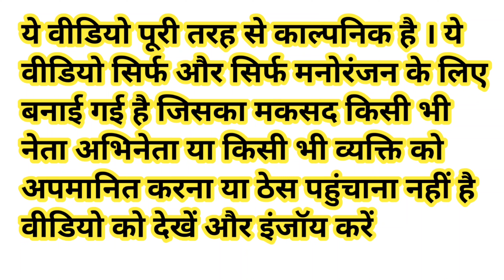मोदी जी योगी जी अखिलेश राहुल को घने जंगल में मिला पुराना भेड़िया 🐺| Comedy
Narendra Modi Rahul Gandhi Yogi Adityanath Akhilesh Yadav funny comedy video

Bhediya comedy video

Wolf comedy video

Funny Comedy Gupshup 2.0